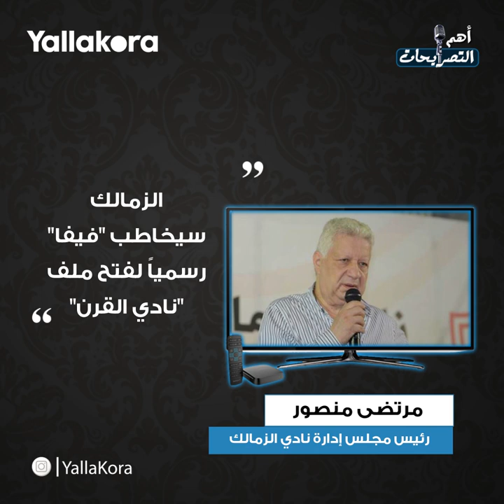"أبو تريكة أفضل مني".. ضمن أبرز تصريحات الأربعاء ١٣ مايو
"أبو تريكة أفضل مني".. ضمن أبرز تصريحات الأربعاء 13 مايو